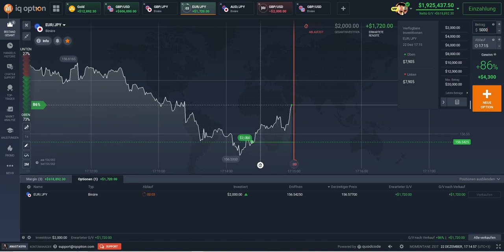Die besten Trading-Strategien für den Forex/CFD-Handel